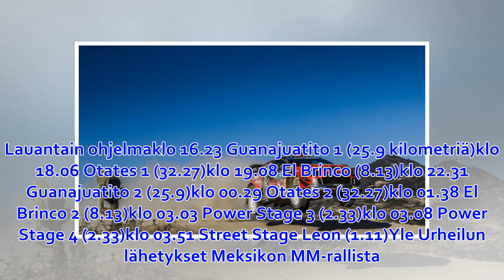Yle seuraa hetki hetkeltä: Meksikon romuralli jatkuu Ogierin johdolla – Lappi ainoa suomalainen i...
Osa artikkelin sisällöstä ei ole välttämättä saavutettavissa esimerkiksi ruudunlukuohjelmalla. Lauantain ohjelmaklo 16.23 Guanajuatito 1 (25.9 kilometriä)klo 18.06 Otates 1 (32.27)klo 19.08 El Brinco ...